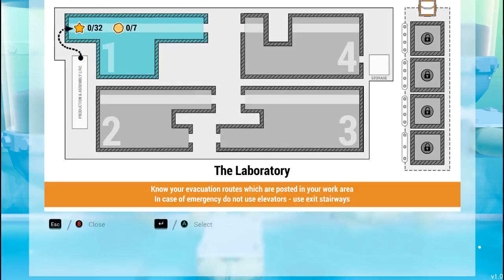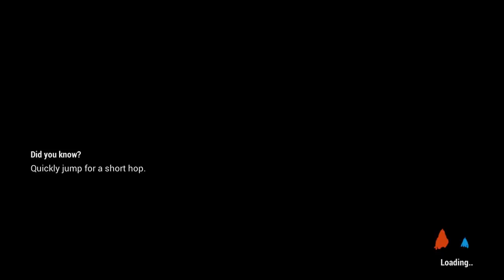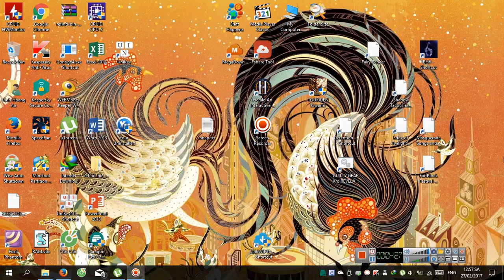Rec 2017 02 27 00;53;28